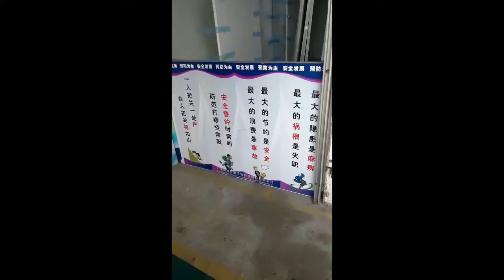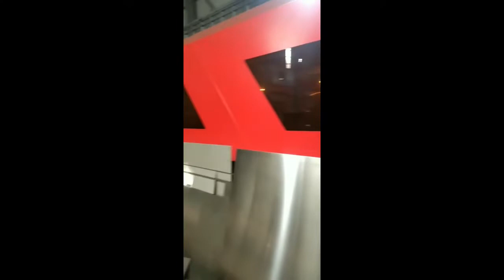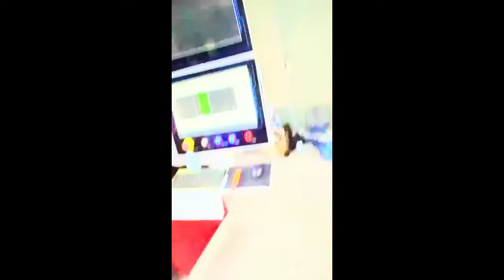100 Fiber Laser Fabricators Processing Metal Sheet Videos BAISHENG Laser Leading HDE Model.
Since the year 2016, Baisheng HDE series Fully enclosed laser 3015,4020,6020,6025 with climbing pallet changer  and cover have been choosen by  most visionary metal fabricators ,up to now more than thousand sets stable commissioning in fabricating shops .